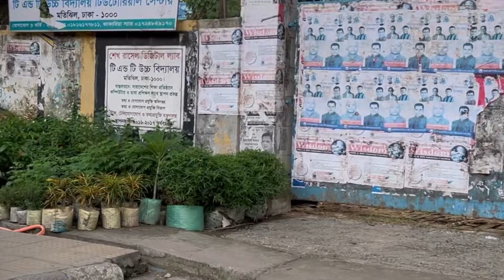গাছ কিনতে চাইলে ঢাকায় এইখানে চলে আসতে পারে সব ধরনের গাছ পাবেন | Lipi & Rusafa vlog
✅Lipi & Rusafa Vlog:👉/ lipirusafavlog
✅ফেসবুক পেইজঃ👉/ lipilovefood.  .
✅ফেসবুক গ্রুপঃ👉/ 78544.  .